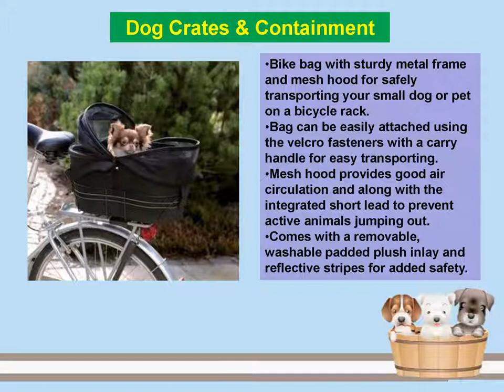Dog Crates Containment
We design varieties of dog crates such as box shaped wire crates for your home, dog crates for your car and many more. Dog crates in UK will help you protect your dog or puppies during the night time or for a short period of time in the noon.